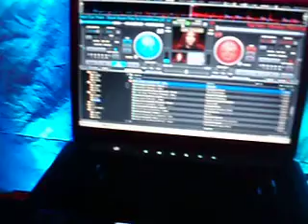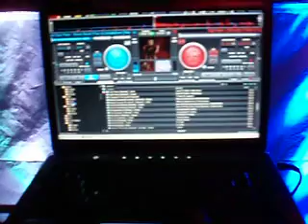UCSD Party pt.2